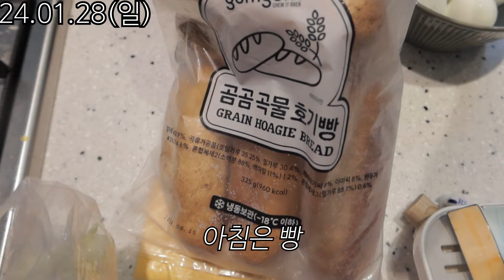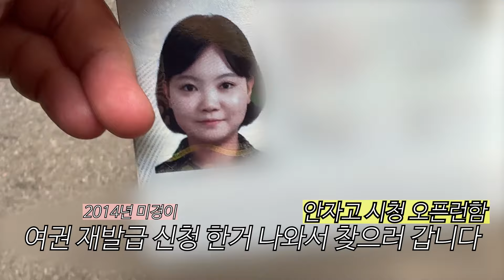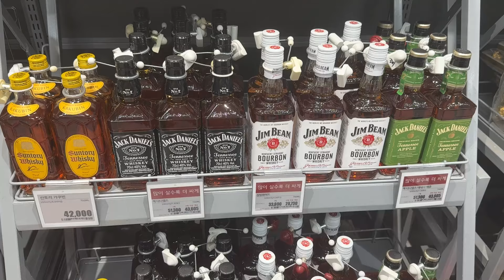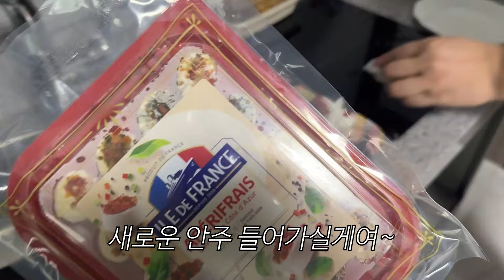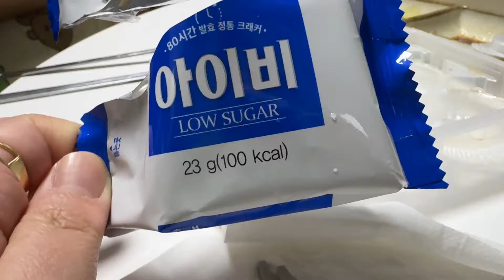하이볼을 물처럼 먹으면? 쥐도 새도 모르게 잠🤷‍♂️|산토리카쿠빈하이볼,짐빔하이볼,,신전떡볶이,보족세트,셀프여권사진,또 안면도 가는 술 먹방 브이로그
고속도로전광판T를 울릴 수 있는 건 단 하나.
동물 ,,,, 그리고 짱구

📍충남 태안군 안면읍 라암로 82-19 호수와 바다 (호수와바다스파펜션과 다른곳임)
📍충남 태안군 안면읍 백사장1길 117 자연산횟집오대감튀김

00:01 빵으로 시작하는 일요일
00:49 서타필드 갔다가 길만두
01:16 내와인,,,,
01:22  냉털 와이
03:51 신전떡볶이
06:05 퇴근하니 4시 ,,,, 집오니 여섯시,,,
06:48 셀프여권사진으로 한방에 재발급 완료
07:01 가장맛있는족발 보족세트
09:36 참교육
12:14 짱친자가 뽑은 짱구극장판1위
13:15 가자 안면도
13:27  그 전에 마트에서 술 구경 좀 ,,,,
13:53 사모님이여 ,,,, ? 응애응애
16:05 하이볼 가쟈
19:02 호미털에 눈물 닦기
20:24 집와서 소불고기에 짐빔하이볼

🎵Track : 코로 부는 리코더 -  • [행복해지는 귀여운음악] 코로 ...